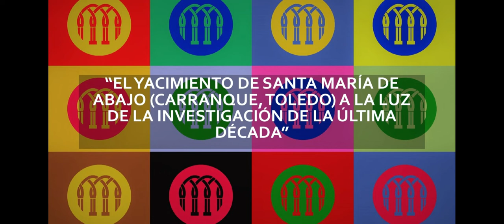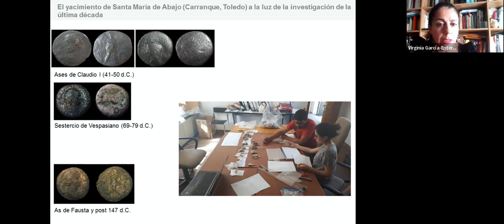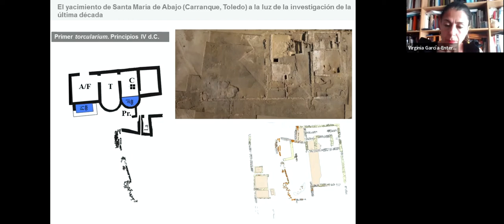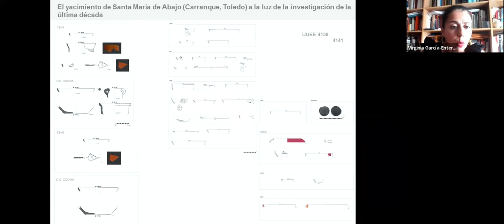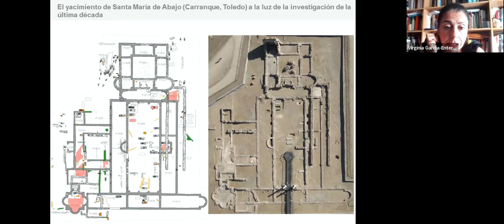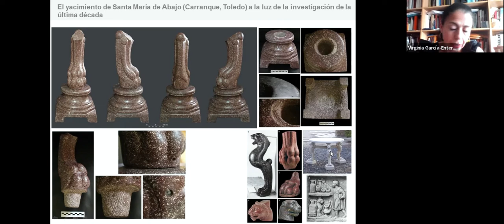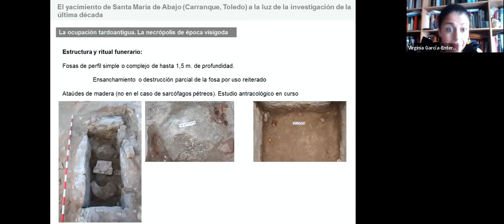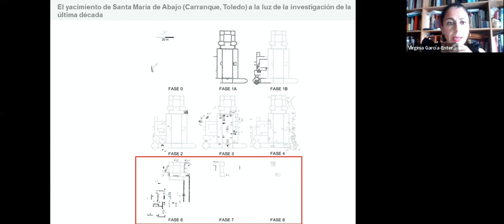El yacimiento de Santa María de Abajo (Carranque, Toledo) | Hispania Nostra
Las excavaciones arqueológicas y la investigación que venimos desarrollando desde hace más de una década, han permitido posicionar el asentamiento de Santa María de Abajo (Carranque) como un yacimiento clave para entender diversas cuestiones relativas a la ocupación y explotación del campo romano y a la transición entre la Antigüedad y la Edad Media en el centro peninsular.

Presentamos los principales resultados de esta investigación, prestando especial atención a la producción de aceite y vino, al uso del "marmor" como elemento de prestigio de la aristocracia tardorromana y a las evidencias materiales de ocupación durante las épocas visigoda y andalusí en el yacimiento.

CONFERENCIANTE

Virginia García-Entero

Licenciada en Geografía e Historia por la Universidad Autónoma de Madrid (1995), donde realizó, en el Departamento de Prehistoria y Arqueología, su Tesis de Licenciatura (1997) y Tesis Doctoral (2003), obteniendo el Premio Extraordinario de Doctorado en dicha Universidad.

Desde 1998 ha venido desempeñando diversas tareas docentes e investigadoras en nacionales e internacionales de Portugal, Italia y Francia. Su investigación se ha centrado en el estudio de diversos aspectos de la arquitectura privada romana en Hispania, especialmente las termas domésticas a las que ha dedicado dos monografías y numerosos artículos en revistas nacionales e internacionales. Coordinadora de varios coloquios y congresos internacionales. Es, desde 2004 directora de los trabajos de excavación e investigación desarrollados en el yacimiento de Carranque (Toledo) y, desde 2013, miembro del Grupo de Investigación UNED "Paisajes, arquitecturas y cultura material de la Iberia Antigua".

FECHA: 10 de mayode 2022